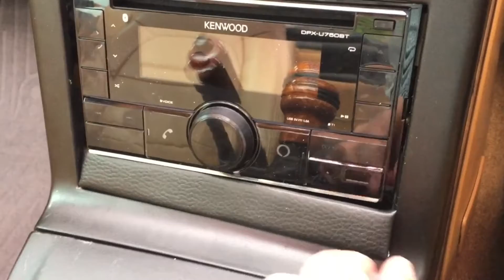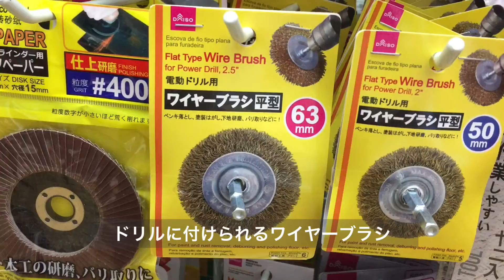レストアに便利な100円均一アイテムを紹介！ 役立ち度をNAロードスターのメンテナンスで検証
ダイソーで購入したアイテムを実際にレストア作業で使ったらとっても便利だったので紹介します。